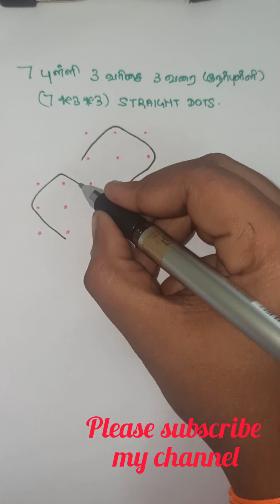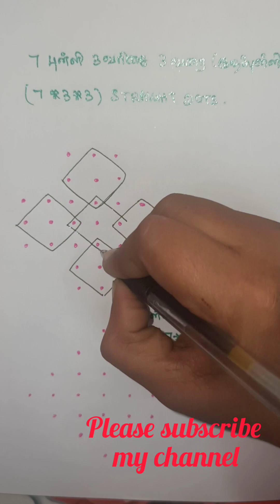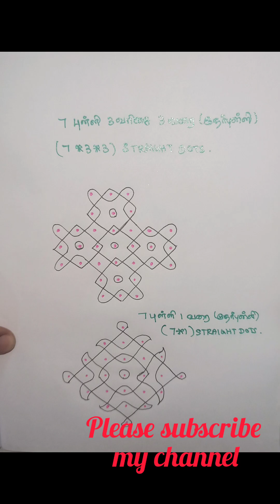#114-Easy sikku kolam with 7×3×3dots kolam//7dots kolam//simple kambikolam//nelikolam//dailymuggulu